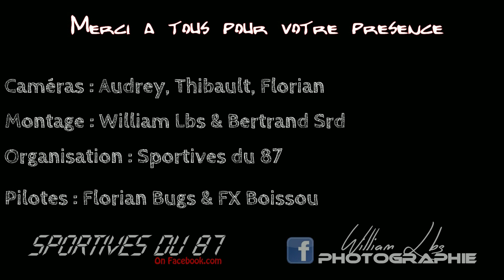Rassemblement Sportives du 87 / Show Drift and Stunt / Juillet 2015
Rassemblement Sportives du 87 avec en première partie un Show Drift & Stunts
Avec la Participation de Florian Bugs Stunt Rider et François Xavier Boissou

Merci à tous ceux qui ont fais le déplacement !

Likes and shares !